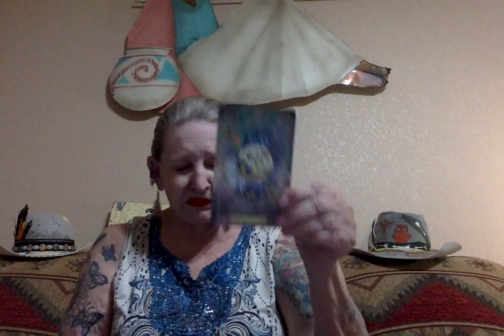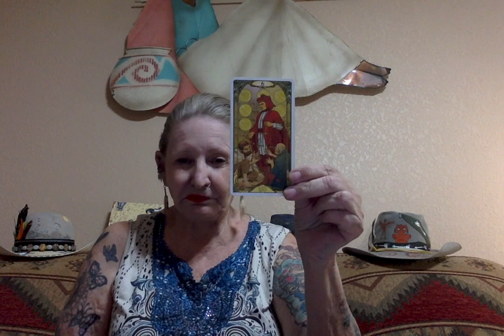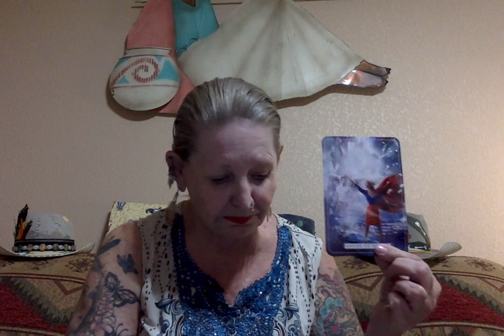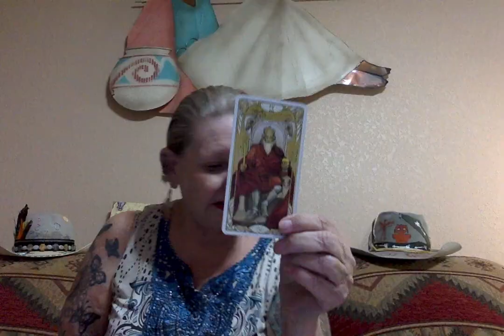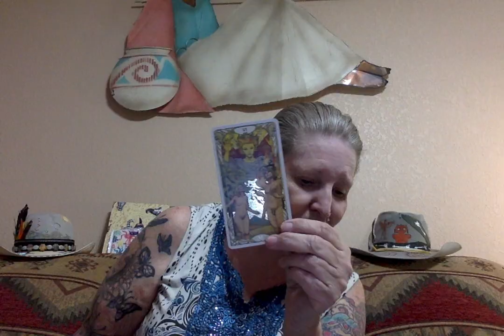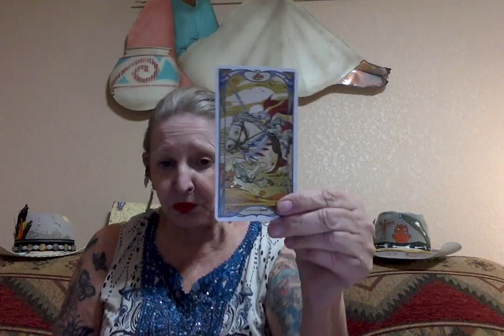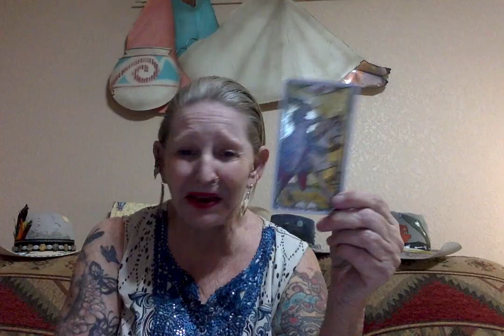Dark Tangerine A Potential Coup ? Are Some Watching Him Ready to Move ?